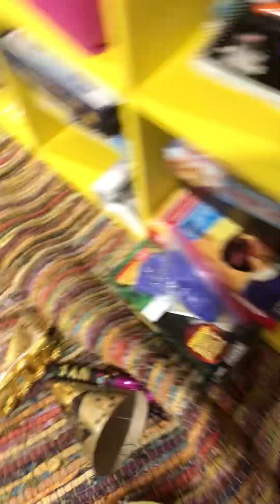December 31, 2022